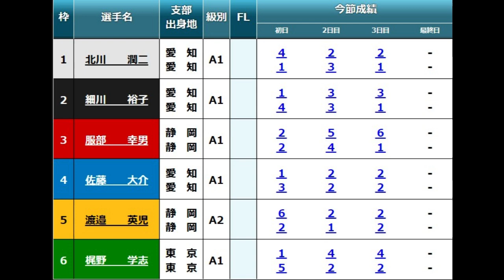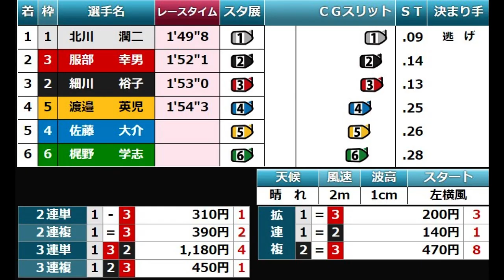【常滑競艇優勝戦】優勝戦で異色対決実現!①北川潤二VS②細川裕子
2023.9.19常滑競艇最終日12R優勝戦
①北川潤二②細川裕子③服部幸男④佐藤大介⑤渡邉英児⑥梶野学志